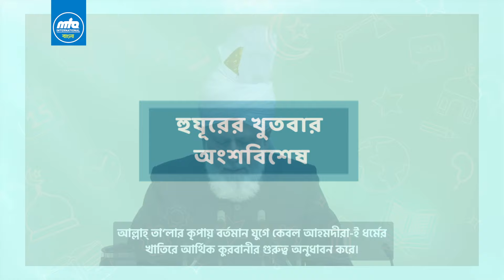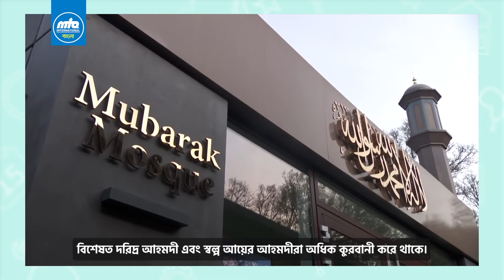ছোটদের জন্য হুযূরের খুতবা ।। ৫ জানুয়ারি ২০২৪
খলীফাতুল মসীহ্‌ (আই.)-এর জুমুআর খুতবা আমাদের সকলের জন্য অতি প্রয়োজনীয় দিকনির্দেশনা। হুযূরের খুতবা যেন ছোটরাও সহজে বুঝতে পারে সেজন্য এমটিএ বাংলার এই অনুষ্ঠান ‘ছোটদের জন্য হুযূরের খুতবা’।

আজকের অনুষ্ঠানে হুযূরের  ৫ জানুয়ারি ২০২৪ তারিখের খুতবা নিয়ে আলোচনা করা হয়েছে। হুযূর (আই.) এই খুতবায় ওয়াকফে জাদীদের প্রেক্ষাপটে আর্থিক কুরবানীর গুরুত্ব ও কল্যাণ সংক্রান্ত বিষয়ে বিভিন্ন আঙ্গিকে আলোচনা করেন। মহানবী হযরত মুহাম্মদ (সা.)-এর সাহাবীদের আর্থিক কুরবানীর দৃষ্টান্ত, হযরত মসীহ্ মওউদ (আ.)-এর সাহাবীদের এক্ষেত্রে আদর্শ এবং বর্তমান যুগেও বিশ্বব্যাপী আহমদীদের আর্থিক কুরবানীর বিভিন্ন ঘটনা হুযূর খুতবায় তুলে ধরেন। খুতবার শেষদিকে হুযূর (আই.) ওয়াকফে জাদীদের ৬৬তম বর্ষের সমাপ্তি ও ৬৭তম বর্ষের সূচনার ঘোষণা দেন এবং ৬৬তম বর্ষের বিভিন্ন পরিসংখ্যান তুলে ধরেন।